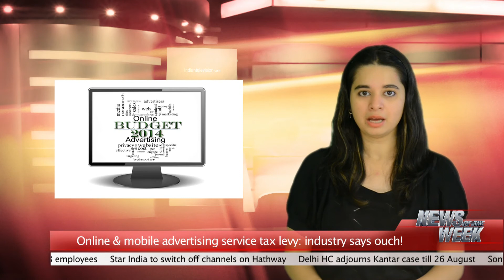News of the Week (5 July to 11 July)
Our top stories for this week: Raghav Bahl to continue as non exec director at Network18 group; Videocon d2h plans Rs 700 crore IPO by Diwali ; Axe the tax, say DTH ops & MSOs